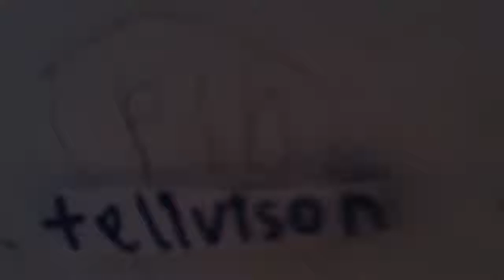pdb television logo